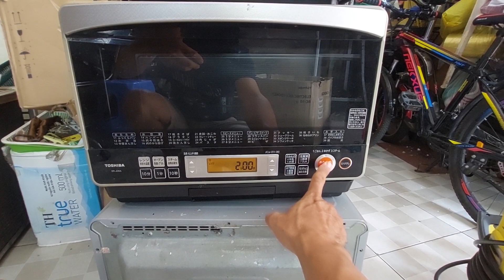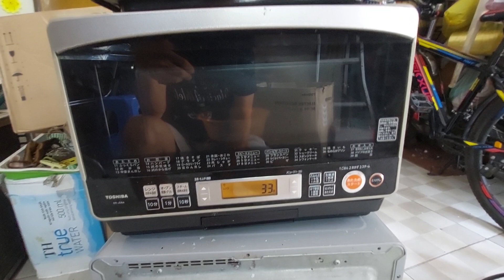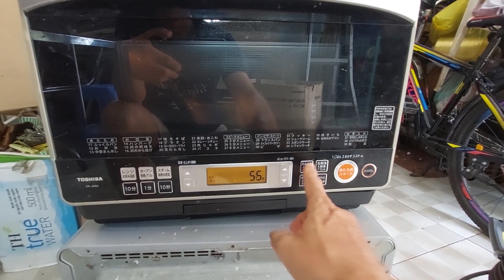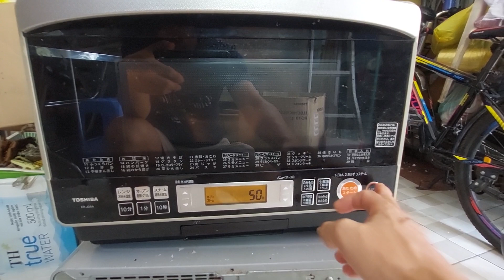tét gửi lò vi sóng về gò vấp bảo hành 3 tháng cho khách.cảm ơn anh ủng hộ